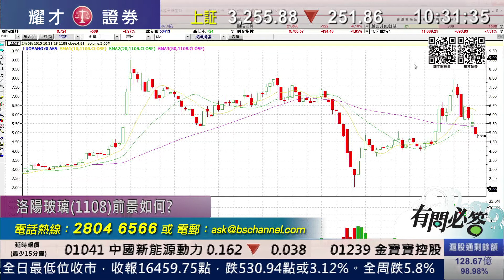耀才財經台 有問必答 李岸杰 黃偉豪﹣ 有問必答：0390、2343、1108